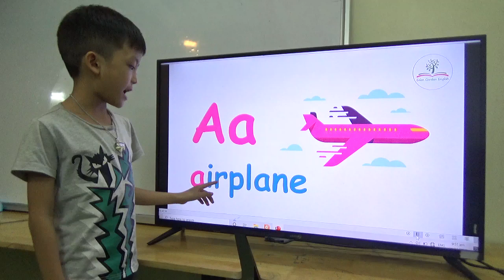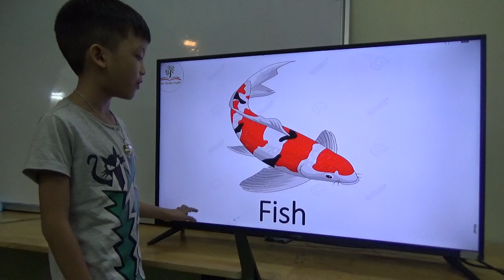Kids 160 - Tạ Khắc Gia Minh - Test 2